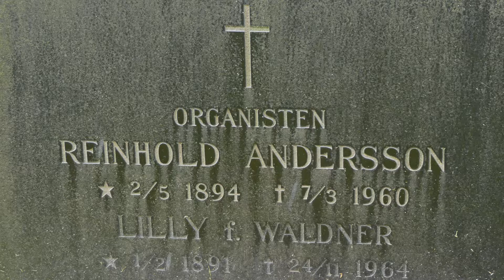Harplinge kyrkogård - Reinhold Andersson